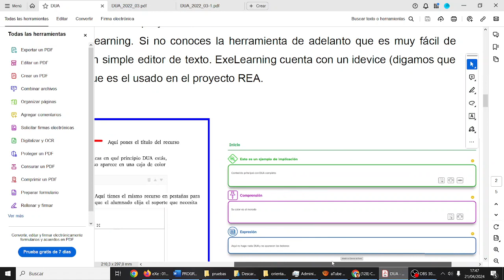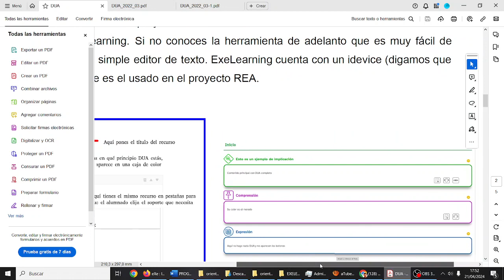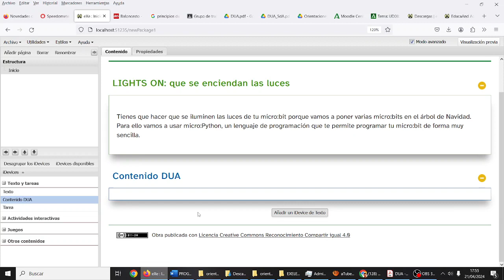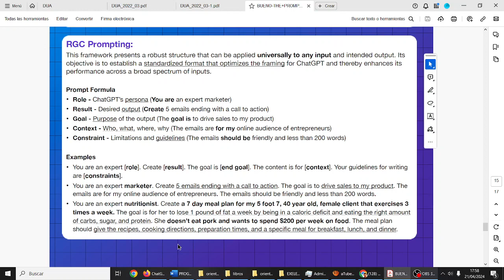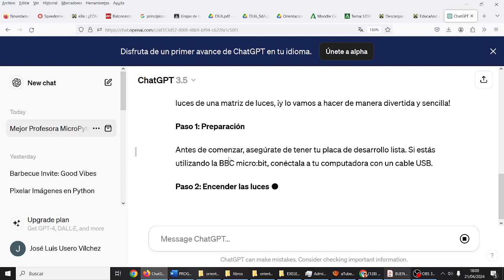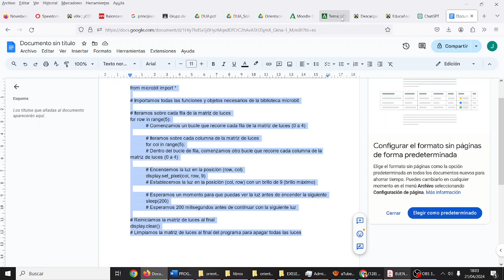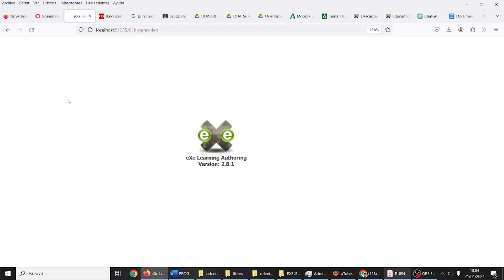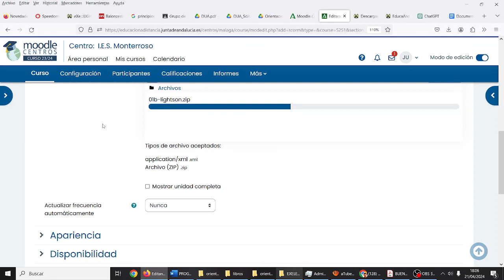exeLearning DUA Introducción TIC 2º Bachillerato IES Monterroso